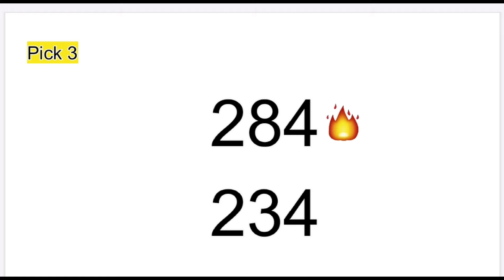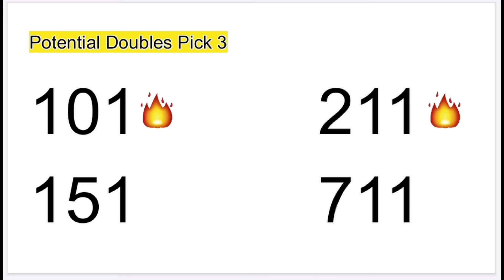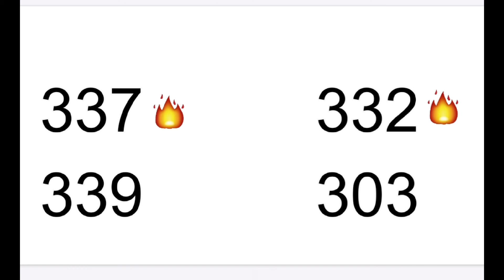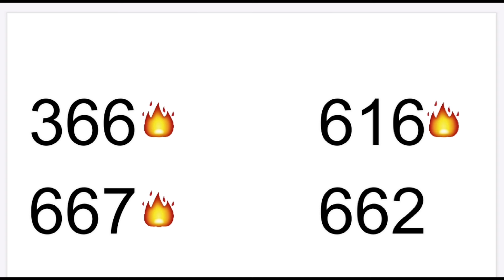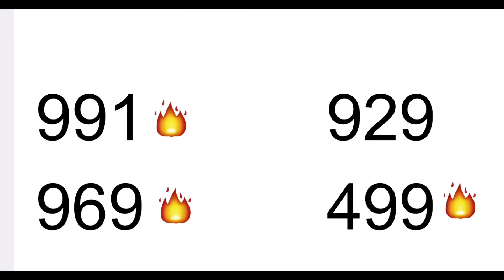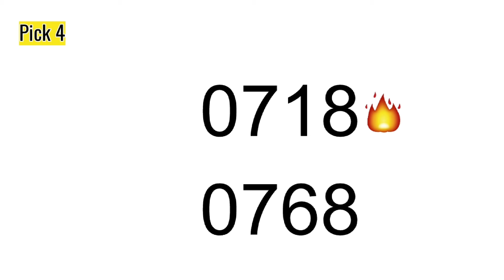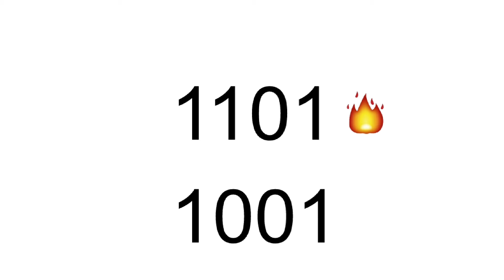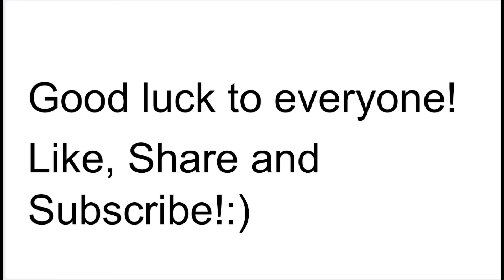🔥💰Lucky Lotto Picks Weekly Suggestions Pick 3 & 4 | Good till 02/17/24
Potential Pick 3 & 4  numbers good till  02/17/24